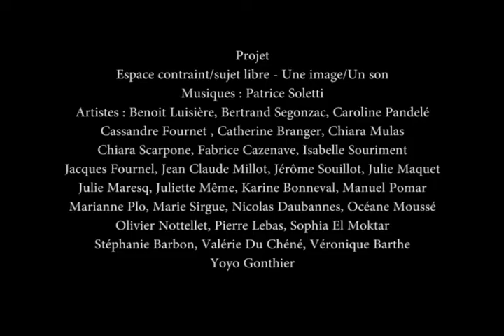Vidéo teaser projection une image un son le 29 août 2020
Une image/Un son, le 29 août à 21h, Jardin de la Case Montserrat, Office du Tourisme, 13 rue de la Case à Cazères
Projection sur grand écran des 37 images d'œuvres de 28 artistes accompagnées des musiques de Patrice Soletti.
A l'occasion de la fin de l'exposition dans les rues de Cazères et avant son déplacement à Martres Tolosane pour le 12 septembre.
Durée : 45mn.
Sonorisation Maison de la terre
Réservation conseillée :
Office du Tourisme au 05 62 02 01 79
Carl Hurtin pour PAHLM au 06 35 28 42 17
Masque obligatoire
1m de distance entre les chaises
Partenariat Office du Tourisme-
Communauté de Communes Cœur de Garonne de Mairie De Cazeres Garonne

Les images projetées sont celles exposées dans les vitrines des commerces de Cazères du 27 juin au 29 août.
Avec : Benoît de La Glacière, Bertrand Segonzac, CarolinePandelé, Cassandre Fournet, Catherine Branger, Chiara Mulas, Chiara Scarpone, Fabrice Cazenave, Souriment Isabelle, Jacques Fournel, Jean Claude Millot
Jerome Souillot, Julie Maquet, Julie Maresq, Juliette Même, Karine Bonneval, Manuel Pomar, Marianne Plo, Marie Sirgue, Nicolas Daubanes Jdp, Océane Moussé, Olivier Nottellett, Pierre Lebas, Sophia El Mokhtar, Stéphanie Barbon, Valérie du Chéné, VéroniqueBarthe, Yo Yo Gonthier.

Les projets de PAHLM sont soutenus par la DRAC Occitanie, la Région Occitanie, le Conseil Départemental, la Communauté de Communes Cœur de Garonne, la Mairie de Cazères.